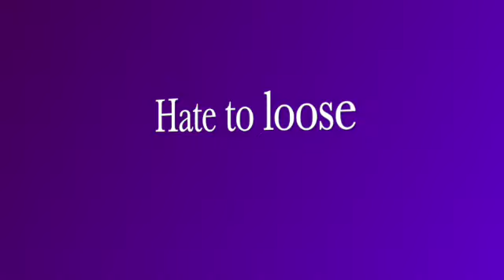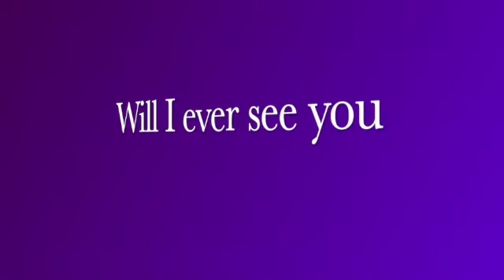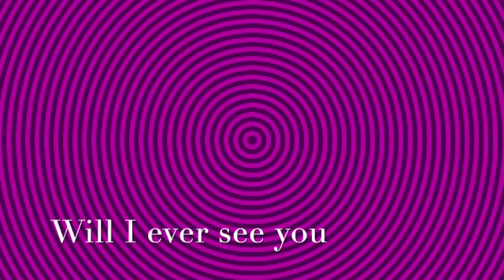"Molly''s Grove"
This video speaks to life's incredible journey, the people who touched us in this mistry call 'life''.  This is  mostly a jazzy piece.